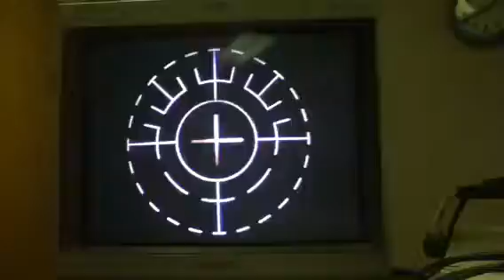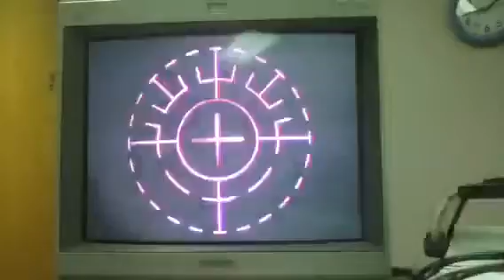Angela D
Custom LASIK